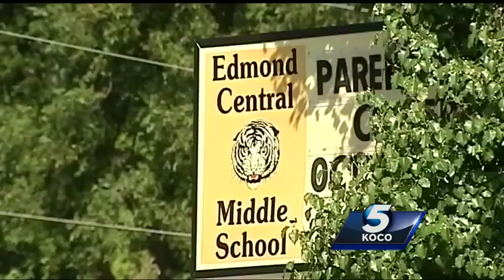25 names written alongside pictures of guns in notebook found at Edmond middle school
A Central Middle School student found a notebook, but what was found was not anything for class. The notebook had a “hit list” of 25 names written inside. Their names were written alongside drawings of guns.